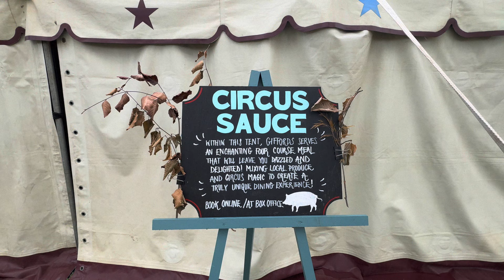First time at Giffords Circus Sunday 7th July 2024 2:30pm at Evenley Wood Garden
Filmed Sunday 7th July 2024

Here’s some Highlights of our latest adventure, Once all the Footage is edited it will be released as our Next offering, so for now lets just leave it as “Coming Soon”

Thanks

Music on this Vlog from:

GoPro Studio